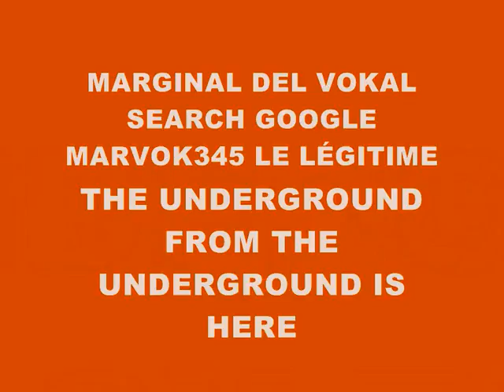MUSIC 610-SUPER WEIGHT-PRODUCED IN MY PLAYSTATION 2 MARVOK345